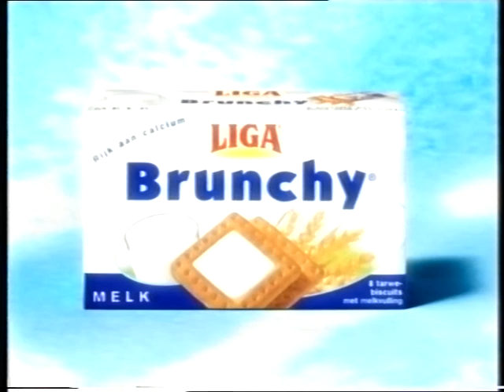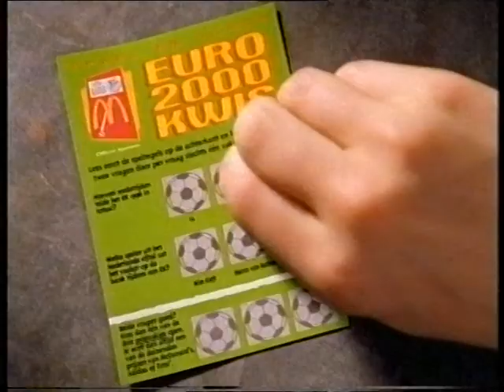Net5 reclame 4-5-2000 (4)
Net5-reclame: Radio 538 "Evers staat op" / Audi quattro / Telfort telecom (1) / LIGA Brunchy / Telfort (2) / Neckermann (1) / Hammerite "mooi over roest" / Neckermann (2) / Glorix allesreiniger / Remia 75 jaar (1) / MacDonalds / Net5 vooraankondiging "The Guns of Navarone" / Remia (2)